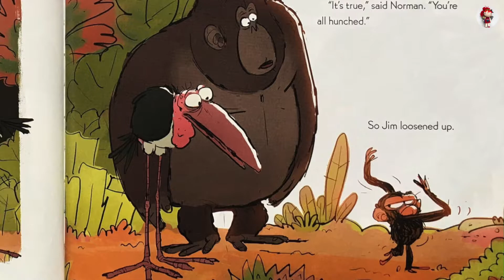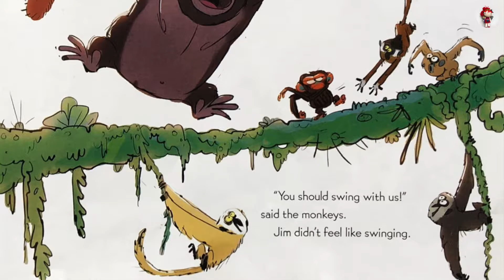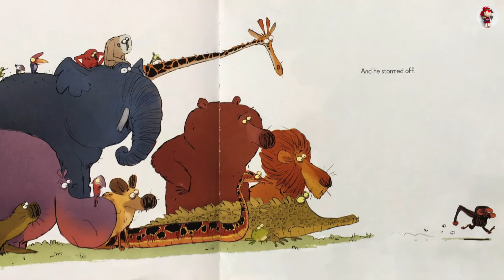🐵 Grumpy Monkey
Grumpy Monkey by Suzanne Lang, illustrated by Max Lang. Read by Riko.

Jim the chimpanzee is in a terrible mood for no good reason. His friends can't understand it--how can he be in a bad mood when it's SUCH a beautiful day? They have lots of suggestions for how to make him feel better. But Jim can't take all the advice...and has a BIT of a meltdown. Could it be that he just needs a day to feel grumpy?

Music Credit
🎵 Track Info
Title: I Don't Want To Do This Without You
Artist:  Late Night Feeler